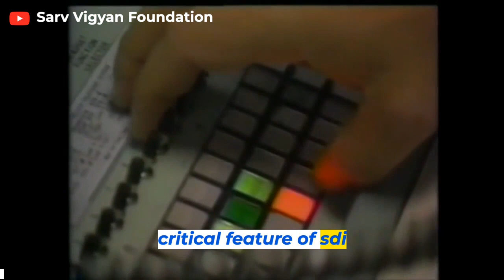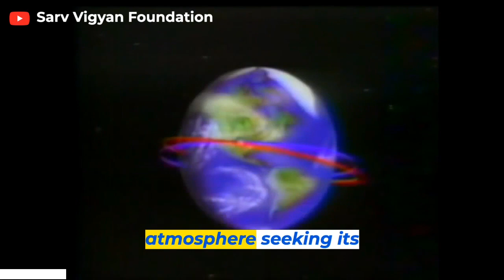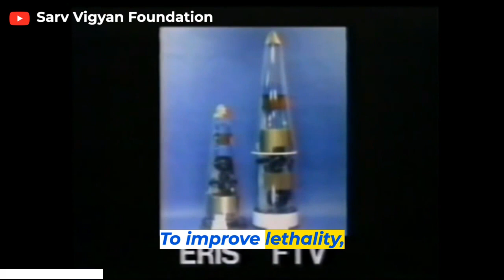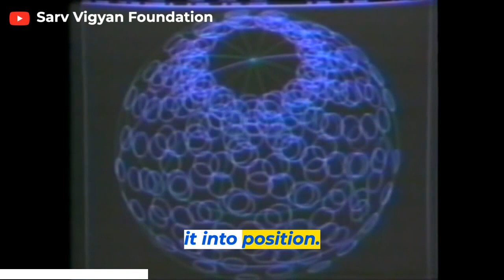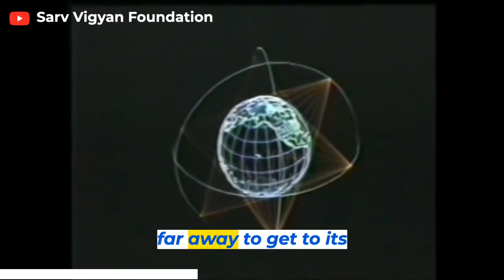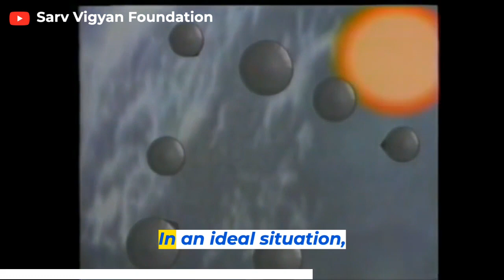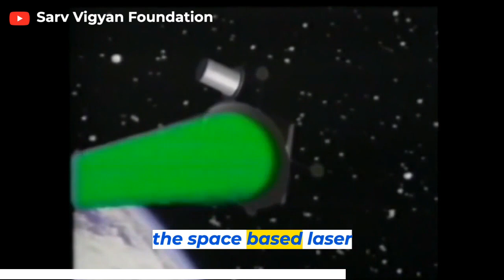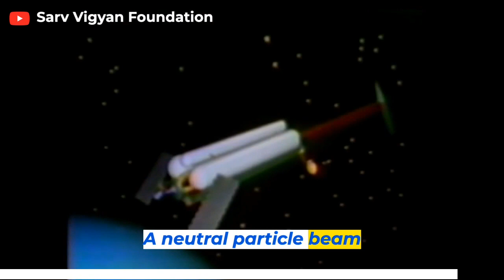brilliant pebbles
In this captivating video, we delve into the fascinating world of Brilliant Pebbles, a revolutionary concept in missile defense. Join us as we explore the cutting-edge technology and potential impact of this innovative system. Brilliant Pebbles aims to protect against missile threats by deploying a constellation of small, maneuverable satellites armed with kinetic interceptors. Discover how these brilliant pebbles could provide a cost-effective and flexible defense solution, capable of intercepting multiple targets simultaneously. From their advanced sensors to their precise targeting capabilities, we unravel the intricacies of this game-changing missile defense concept. Don't miss out on this captivating exploration of Brilliant Pebbles and its potential role in shaping the future of missile defense.